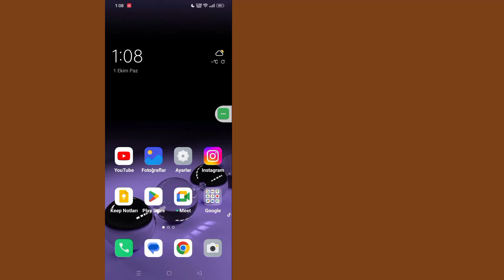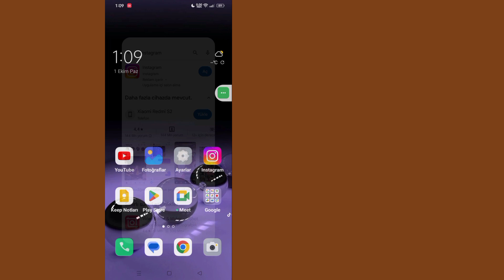Instagram Sürekli Durma Sorunu Nasıl Çözülür | Instagram, Android 2023'te durmaya devam ediyor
Bu Videoda Size [Instagram Durmaya Devam Etme Sorunu Nasıl Düzeltilir] göstereceğim.  Bu videoyu dikkatlice izleyin ve bu videoyu atlamayın, eğer bu videoyu atlarsanız o zaman pek iyi anlayamayacaksınız, bu yüzden herhangi bir sorun varsa bana sorabilir ve aşağıya yorum yapabilirsiniz, sorununuzu çözmeye çalışacağım eğer bu videoyu beğendiyseniz lütfen beğenin ve tıklayın.  kanalıma abone olun teşekkürler.🙏

     İlgili Diğer Sorgular:

     instagram durma sorunu nasıl düzeltilir

     instagram durmaya devam ediyor

     instagram çökmeye devam ediyor

     instagram sürekli duruyor nasıl düzeltilir

     instagram durmaya devam etme sorunu nasıl düzeltilir 2023.instagram durdu hatası bug.instagram çalışmıyor

     instagram durma sorunu

     instagram sürekli duruyor sorunu nasıl düzeltilir

     instagram sürekli durma sorununu düzelt

     instagram açılmıyor

     instagram çalışmıyor

     Instagram Android'de durmaya devam ediyor

     Instagram bir hesapta çökmeye devam ediyor

     Instagram'ın Android'de durmaya devam etmesi sorunu nasıl düzeltilir?

     Instagram bugün durmaya devam ediyor

     # InstagramAndroid'de durmaya devam ediyor
     # instagram çalışmıyor